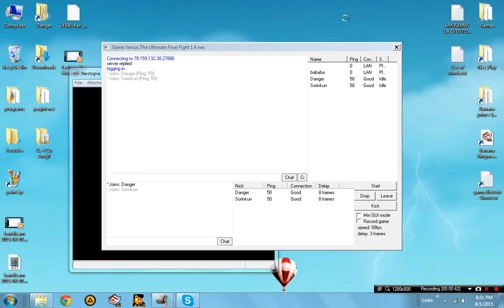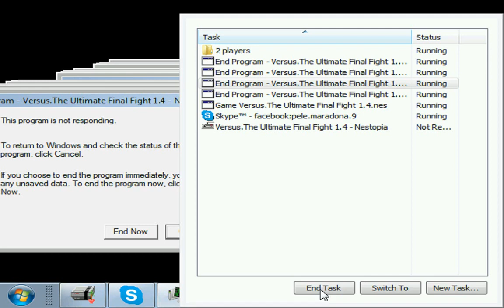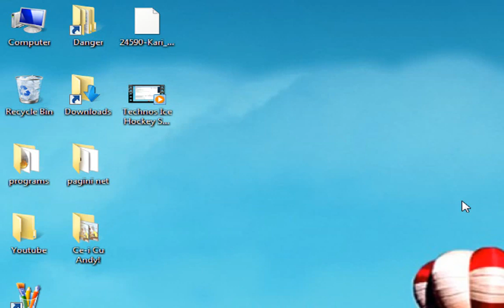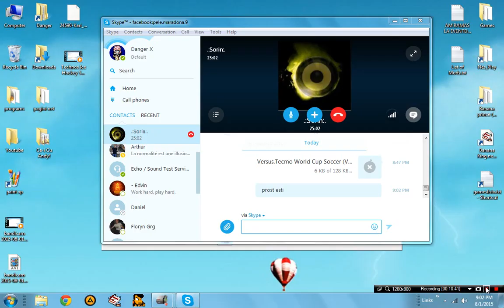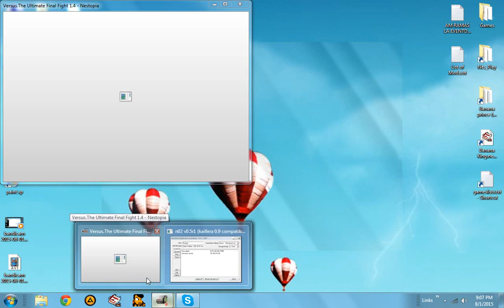Mighty final smecta Versus Sorin